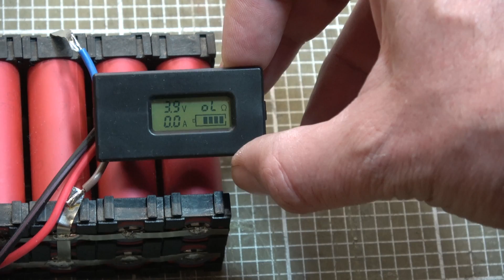Ridiculously over-complicated bedtime reading lights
"I want a better light for reading in bed" - It all seemed so simple to begin with... just some LEDs and a power source... but the easy things often turn out to be more difficult than expected...

For this project, I went through a variety of lighting options,  worked my way through two different off-the-shelf battery banks (none were quite right) and ended up building my own 'perfect' solar-charging battery bank.

Getting the battery bank just right was no mean feat either... 'All' it took was four different voltage boost converters, two different charging circuits, an MPPT controller, a low-voltage/short circuit protection board and some 3D printing.

Finally there's a little aside into modifying LED lights to throw their light in the right direction.

Phew.. I'm calling this project finished now... after a ludicrous six-month build time.

Perhaps I just suck at this kind of thing... but well.. I was busy with other stuff too.